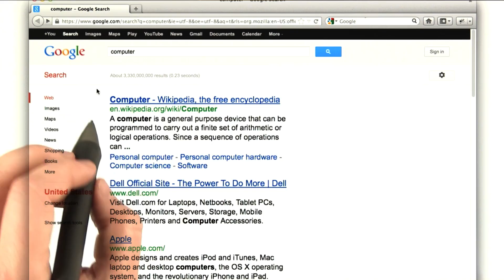Overview of the Unit - Intro to Computer Science